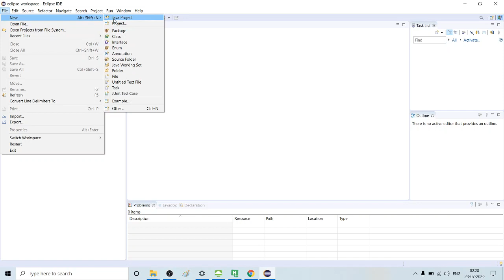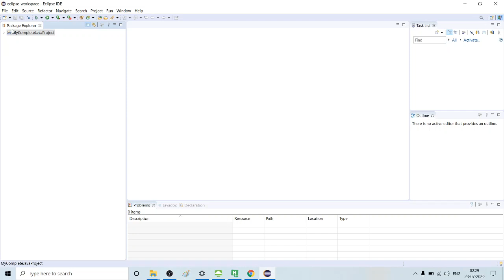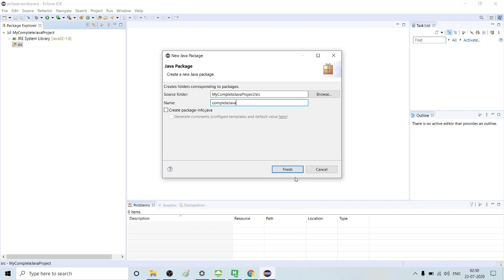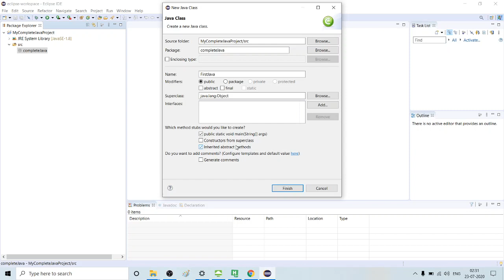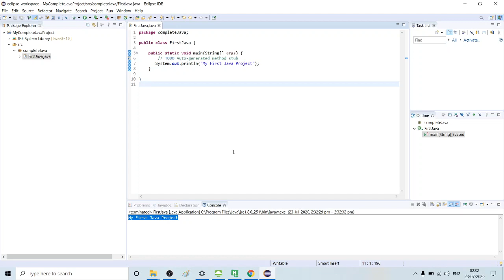How to create a Java project | Learn Java in Tamil | Java Tamil Vathiyar - Part - 2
Please check the below link for complete Java learning in very easy way

In this video we explianed about the Java in Tamil , Java is a language that describes the style of an Java document. Java describes how java elements should be displayed. java,java in tamil,learn java,java coding,coding,coding in tamil How to create a Java project | Learn Java in Tamil | Java Tamil Vathiyar - Part - 2
This tutorial will teach you Java from basic to advanced.